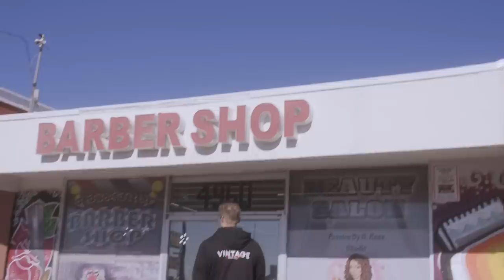FULL PHYSIQUE CHECK by Coach Stefan Kienzl | Am I Ready?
📧 My private e-mail list for exclusive content regarding bodybuilding, nutrition, training, exclusive sales & more
💊 The most delicious, high quality supplements on the market.